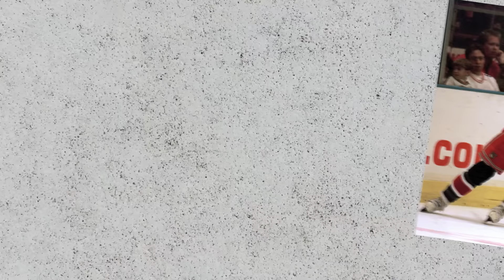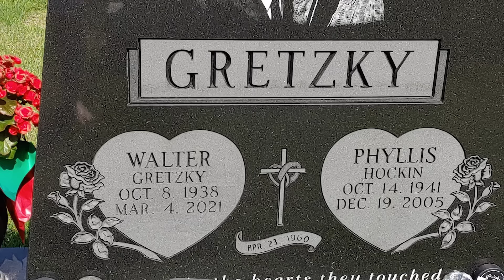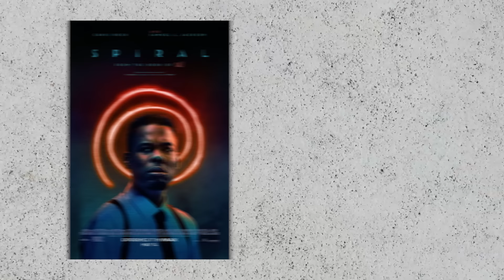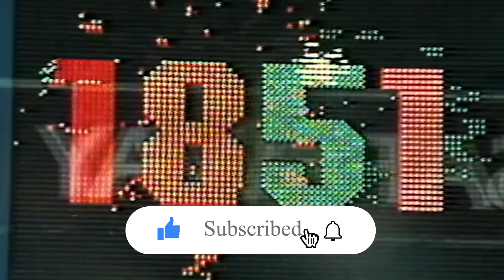Inside the unknown family of Wayne Gretzky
In today's video we look at Inside the unknown family of Wayne Gretzky

Inspired by: The NHL Weirdest Rules You Never Knew Existed 2023

Inspired by: Inside the Unknown Family of Alexander Ovechkin

Inspired by: Inside the unknown family of Nathan MacKinnon

Inspired by: How good was Nathan MacKinnon  actually was?

Inspired by: Top 6 Hockey